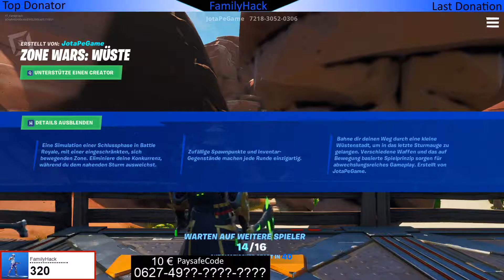Füge Gegnern in Zone Wars Schaden mit Schrotflinten zu - Fortnite -10 € Gewinnspiel